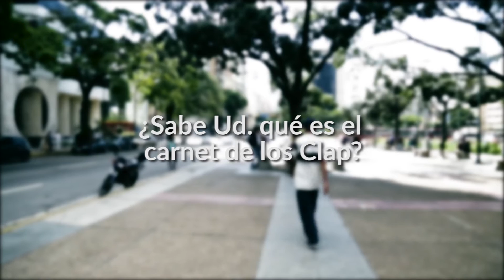En la calle aún no saben para qué son los carné de los Clap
Contrapunto pulsó la opinión de las personas sobre el tema de la carnetización que ordenó el presidente Nicolás Maduro para entregar el denominado carné de la patria, la cual se llevará a cabo del 20 al 22 de enero.